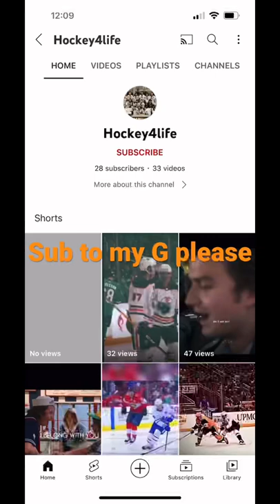July 1, 2022